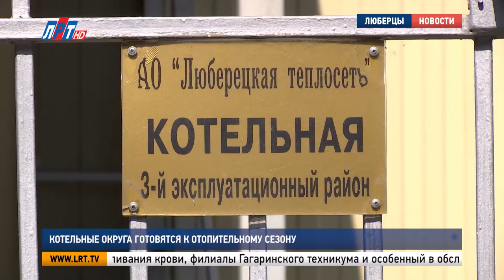Котельные округа готовятся к отопительному сезону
Люберецкий округ активно готовится к отопительному сезону. К осенне-зимнему периоду приведут в порядок 81 котельную, три объекта реконструируют. Это обеспечит их надёжную работу в холодное время.

 9 жилых домов, станция переливания крови, филиалы Гагаринского техникума и особенный в обслуживании объект – торговый центр. Всё это обеспечивает котельная на Октябрьском проспекте. После появления торгового центра “Выходной”  объект теплоснабжения прошел реконструкцию и стал уникальным в регионе. Зимой котлы подают тепло, а летом специальная установка охлаждает торговые площади.

Андрей Хлопотин, главный инженер Люберецкой теплосети:
"Данная котельная работает в обратном режиме. В летнее время работает на полную нагрузку. Работают три котла. Для того чтобы подавать охлаждение на ТЦ, представьте, какие это площади, какое количество кондиционеров надо повесить".

Сейчас в котельной кипит работа по подготовке к отопительному сезону: согласно плану промывают теплообменники центрального отопления. В этом году пандемия нЕсколько изменила режим всех подготовительных работ. Поэтому и плановое отключение горячей воды началось не в мае, как обычно, а возьмет старт только с 1 июля.

" У нас ряд котельных одновременно будут останавливаться. Но, я думаю, что мы пойдем таким путем: мы не остановим на две недели, а где-то на три-четыре дня".

С графиком отключения горячей воды можно ознакомиться на сайте Люберецкой теплосети.